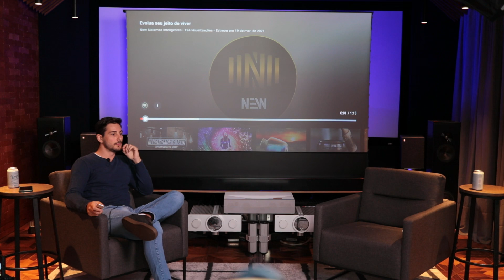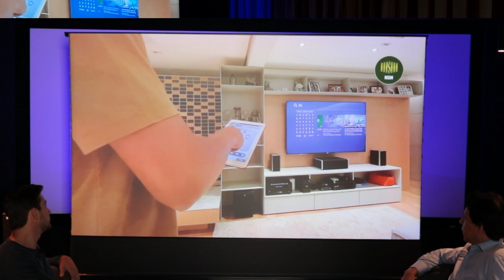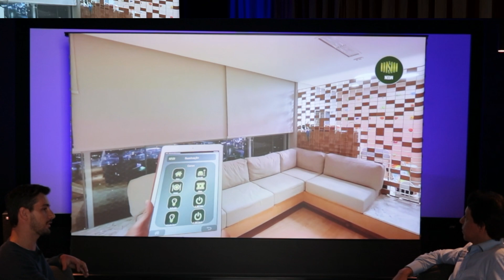Automação em sala de cinema.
Pessoal, neste vídeo trouxe para vocês um bate papo com o Hamilton proprietario da NEW SI, sobre automação para salas de cinema ou para residências. Espero que gostem!

São Paulo
Rua Enxovia, 472 - Cj 2512
 Chácara Santo Antônio
São Paulo SP
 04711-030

CAmpinas
Av. Dr. Jesuíno Marcondes Machado, 490
 Chácara da Barra
Campinas SP
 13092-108